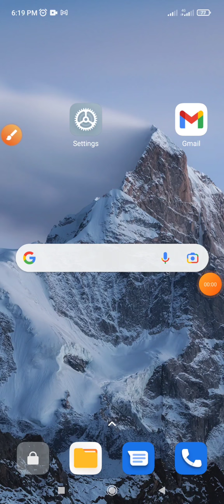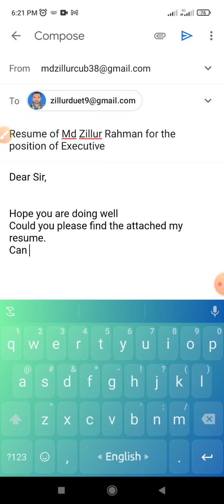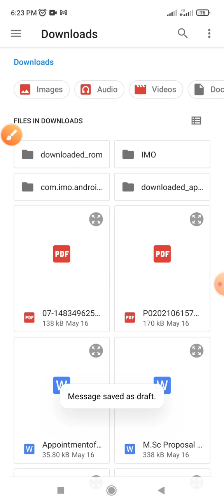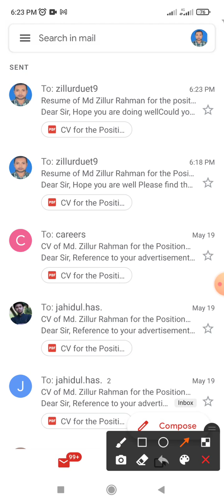How to send resume by Mail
This video name is how to send resume by mail.  This video Very important for fresh student and job holder.